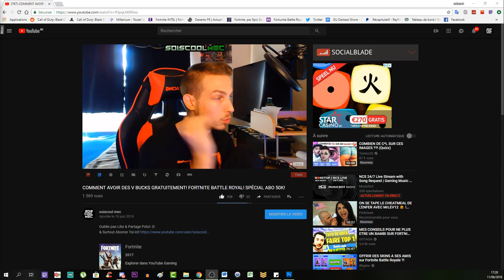LISTE DES DÉFI DE LA SEMAINE 7! FORTNITE BATTLE ROYAL! PASSE DE COMBAT SAISON 4!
Vidéo CoD IW Zombie:
Clés Illimité:

Octobre: "soiscool10"
Novembre "soiscool11"
Décembre "soiscool12"
Janvier "soiscool01"
Mars "soiscool03"
Etc...

Top Don!!!
Joohny34 - 335€
187 COD CreV al-pha-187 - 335€
Dropdead_boy - 268€
Donovan - 190€
Loic Hemon - 185€
BlackFires - 159.5€
AmneesiaaKush - 158€
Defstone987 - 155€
Tibo's - 100€
Audrey Marley - 94€
Stéphane - 80€
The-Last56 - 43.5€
Ambre Bourdarie - 41€
Allan - 40€
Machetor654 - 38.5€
Olivier - 30€
LeGameurDu59 - 25€
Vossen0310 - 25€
SkYzZo - 20€
Akim - 20€
ray-p-8 - 20€
RimkusRsl - 20€
BahamutChaos1 - 17€
D4FT-P3DR4U - 15.5€
K07C - 15€
crowszero72 - 13€
NexTaz - 10€
Dryz Glitcher - 10€
Cédric - 10€
Zartekgamer - 10€
Xx_rohn25_xX - 10€
WhiteShade59 - 10€
Fabonobo - 10€
dg_smads - 8€
kvvd-Xday_zX - 7€
Alexandre - 6€
LpkAyaa - 6€
BryanBancilhon - 5€
Delta-Glitching - 5€
Creeper2000 - 4€
Luaz - 4€
MissShanna - 3€
YTB gaming fr - 3€
LSD_chirurgien_sur_dent_ - 3€
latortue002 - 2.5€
Xteii GueshStar - 2€
SkibzFr - 2€
FZX - 2€
RoWneX - 2€
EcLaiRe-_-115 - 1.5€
ThibaultMarin - 1€
CorentinDeschamps - 1€
As Te - 1€
Maxence-n - 1€
Dark - 1€

Musique Outro!